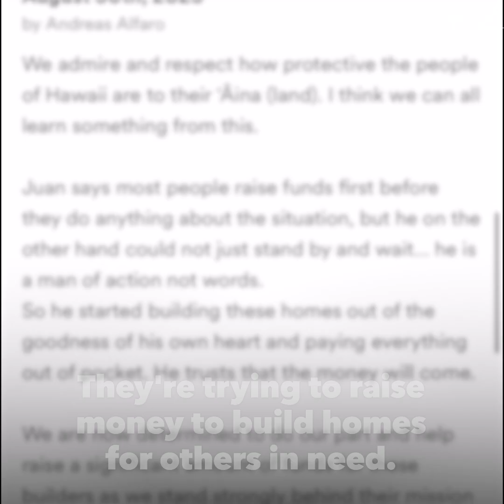Volunteers help build tiny homes for friend who lost home in fire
William Fincher and his family lost their home and vehicles in the Lahaina fire. Now, these volunteers are helping the family get back on their feet.